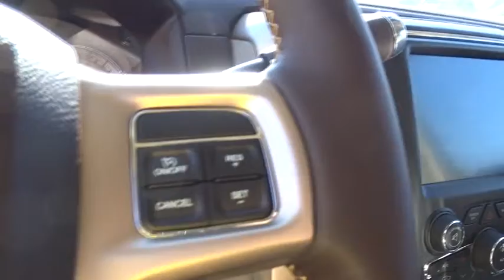2016 Ram 2500 Kilgore, Henderson, Carthage, Longview, Tyler, TX 231633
2016 Ram 2500
2016 Ram 2500 4WD Crew Cab 149 Laramie Longhorn - Stock#: 231633 - VIN#: 3C6UR5GL6GG231633